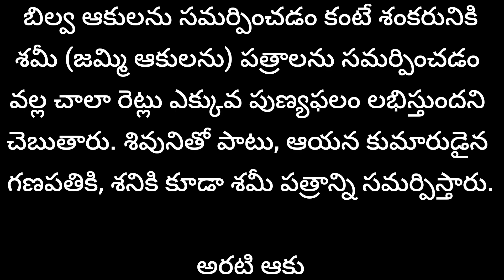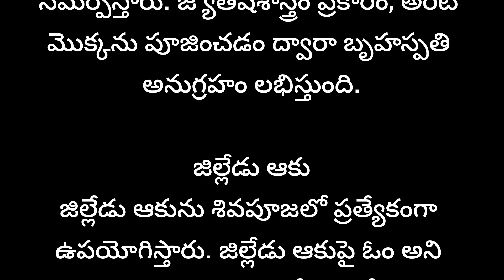ధర్మ సందేహాలు || పూజలో దైవిక శక్తితో కూడిన ఈ 7 పత్రాలను తప్పక ఉపయోగించాలి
పూజలో దైవిక శక్తితో కూడిన ఈ 7 పత్రాలను తప్పక ఉపయోగించాలి

వివిధ శాస్త్రాలు, గ్రంథాలు, పండితులు పేర్కొన్న కొన్ని ఆధ్యాత్మిక అంశాలు, పరిష్కారాలను ఇక్కడ యథావిధిగా అందించాం.ఇక్కడ ఇచ్చిన సమాచారం నమ్మకం మీద ఆధారపడి ఉంటుంది.. దీనికి శాస్త్రీయ ఆధారాలు లేవు